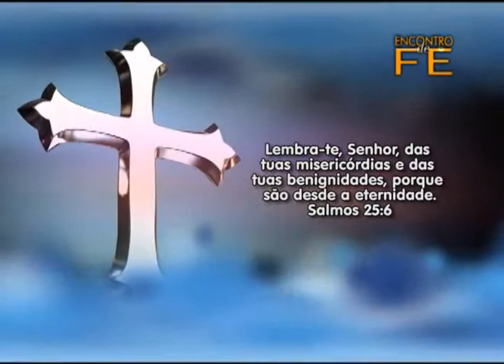Encontro de Fé 13 11 2013 parte 3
No programa de hoje o pastor fala sobre "lembranças preciosas", mostrando como Deus se lembra dos seus filhos.